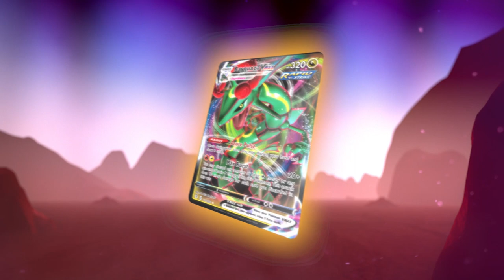Pokemon TCG: Sword & Shield—Evolving Skies | Available Now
Soar to new heights in Pokémon TCG: Evolving Skies, available now!